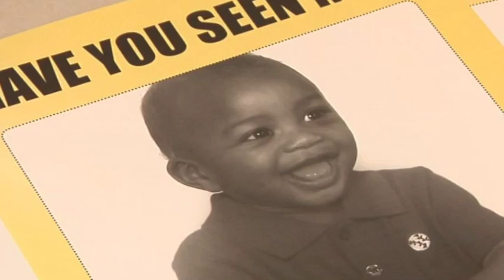Cleveland discovery giving hope amid search for those missing in Columbia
The discovery of three women who were missing for a decade in Cleveland has reignited hope for those missing in the capital city. WACH FOX News reporter Ivory Hecker has the story.